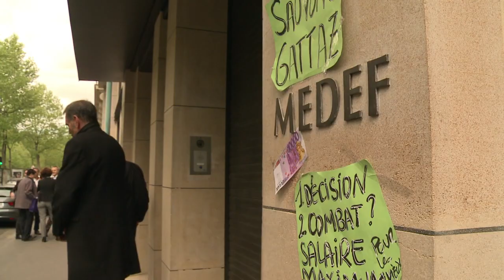"Sauvons les riches" contre le sous-Smic de Gattaz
Des membres du collectif "Sauvons les riches" manifestent vendredi 18 avril 2014 devant le siège du Medef à Paris. En exhibant des billets de 10.000 euros et en fouettant des "stagiaires", ils protestent contre la récente proposition d'un salaire en dessous du SMIC par Pierre Gattaz. Durée: 01:13.